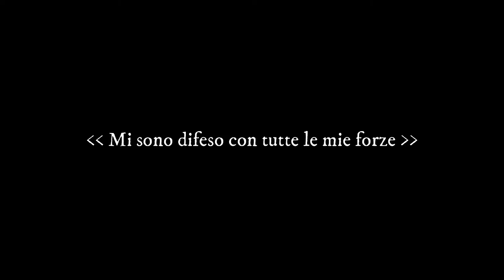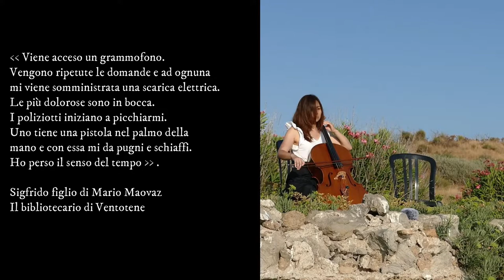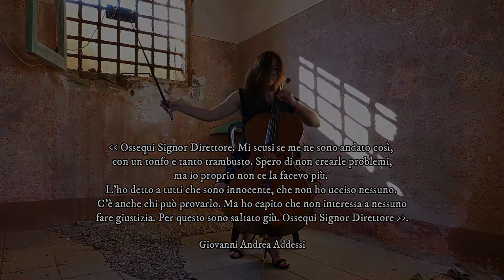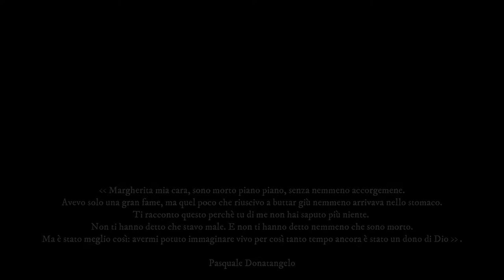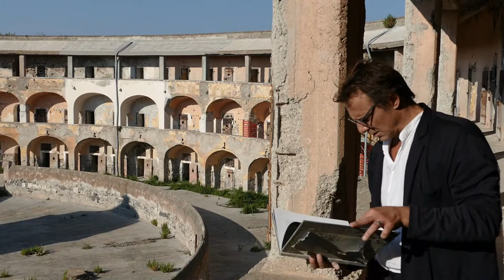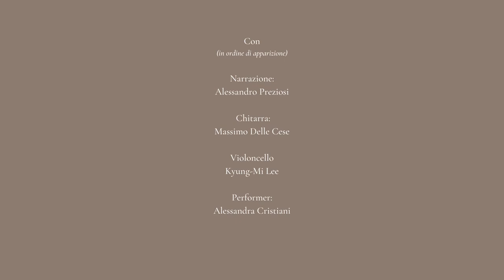MI SONO DIFESO CON TUTTE LE MIE FORZE, di Berdini e Loprevite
CARCERE DI SANTO STEFANO, documentario a cura di Alessandro Berdini ed Enrico Loprevite...